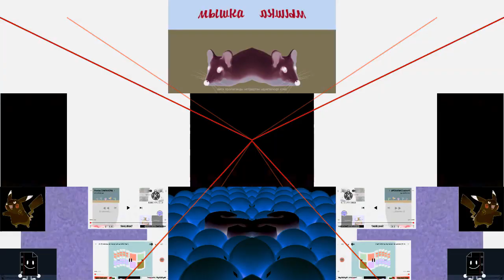Preview 2 funny 201 0 effects